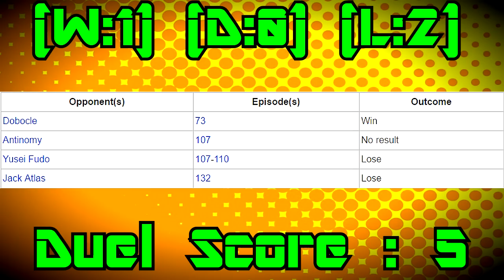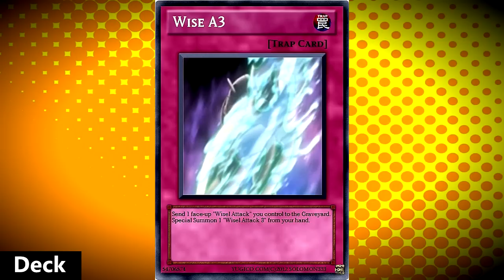Yugioh Profile: Primo (Placido)